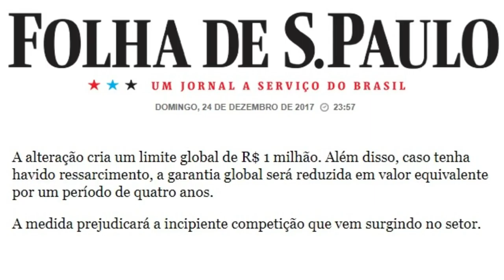💳Fundo Garantidor de Créditos - FGC, MUDOU PARA 1.000.000. E AGORA?